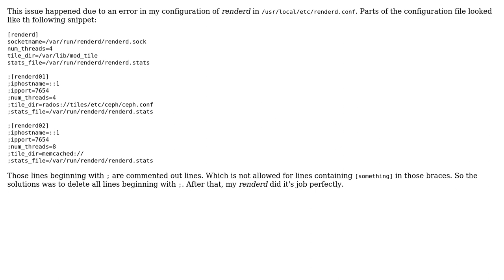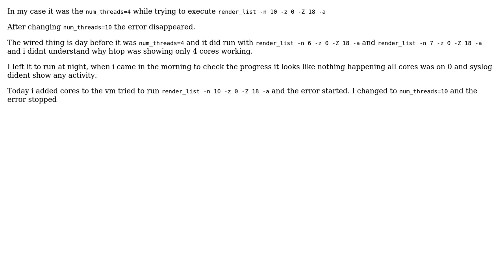GIS: renderd not rendering (2 Solutions!!)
GIS: renderd not rendering

With thanks & praise to God, and with thanks to the many people who have made this project possible! | Content (except music & images) licensed under CC BY-SA | Music | Images & others | With thanks to user Matthias user David Shuhami user BERA and the Stack Exchange Network Trademarks are property of their respective owners. You are responsible for your own actions.